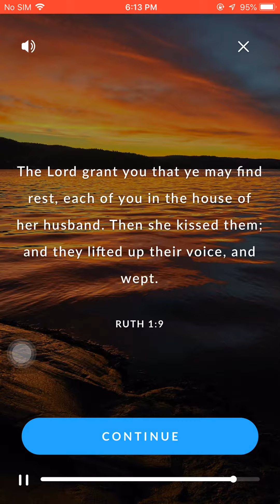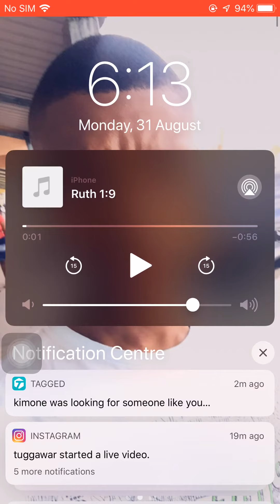Giving thanks 🙏 always guys help me pray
Thank u lord